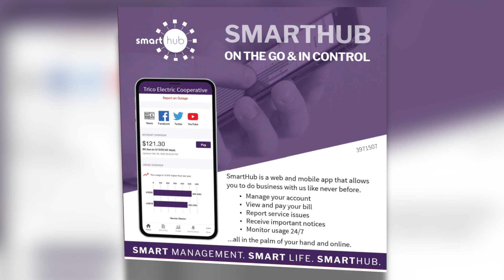Trico Livewire September 2023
View the latest news from your local cooperative.